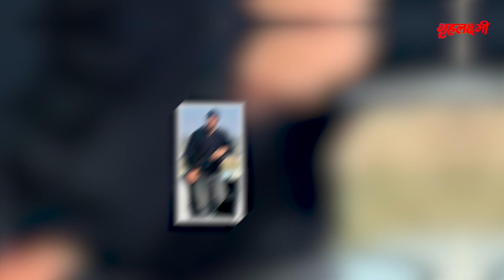Stree 2 का Sarkata आखिर है कौन ? जम्मू का द ग्रेड खली की हाइट हैरान करती है| Grehlakshmi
Stree 2's Sarkata is in news.Do you know who plays Sarkata in Stree 2? His name is Sunil Kumar, known as ‘The Great Khali of Jammu’.Watch video to know more.

स्त्री 2 में सरकटे का आतंक लोगों के दिमाग पर छाया है। क्या लंबाई है सरकटे की। फिल्म में कई सींस हैं जहां पर राजकुमार राव कहते हैं इतने लंबे सरकटे से कैसे वो भिड़ पाएंगे। क्या आप जानते हैं कि आखिर सरकटा है कौन देखिए ये वीडियो।